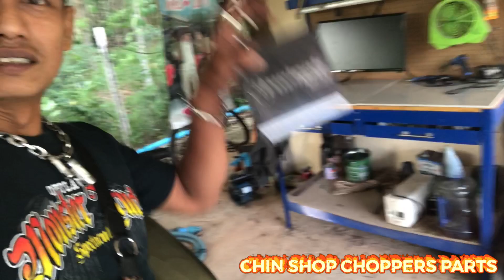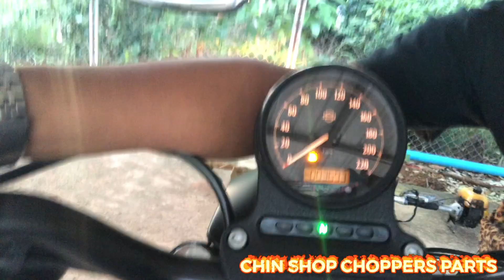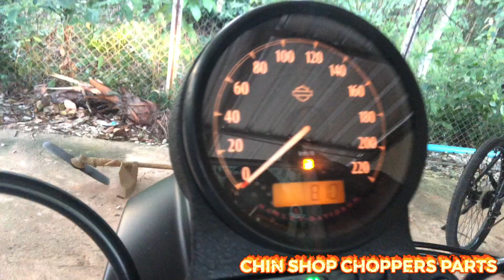กล่องดำ FP3 จูนแล้วเป็นยังไงไปดูกันครับ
รับจูนรอบเดินเบา sportster หัวฉีดทุกรุ่น
การจูนมีหลายแบบ หลายอย่าง หลายสำนัก
เจ้าของรถควรศึกษาข้อมูลให้ละเอียด
ก่อนการตัดสินใจจูน
ชอบแบบไหนก้อตัดสินใจเอาครับ
ถ้าชอบอารมณ์คาร์บู ก้อทักมาครับ
ใครสนใจสอบถามได้ครับ
☎️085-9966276 จ่าชิน ครับ
LINE
ของแต่ง sportster&choppers
จูนรอบเดินเบา sportster
คลิปคันอื่นๆ ได้ที่นี่ YOUTUBE
คลิปวิธีสตาร์ทรถฉุกเฉินถ้ากุญแจkeyfobหาย